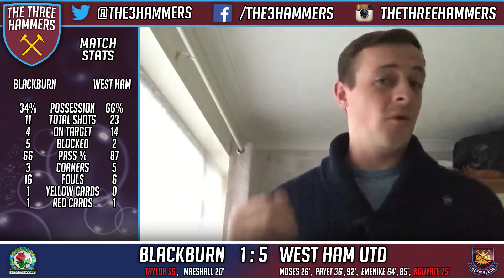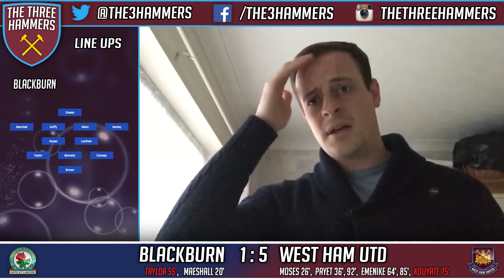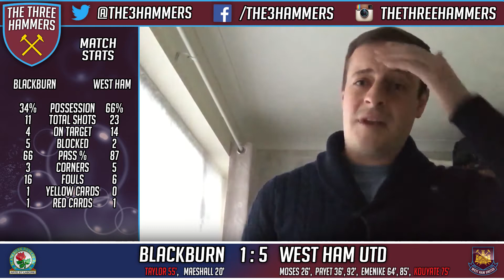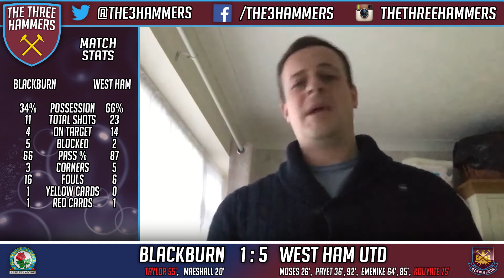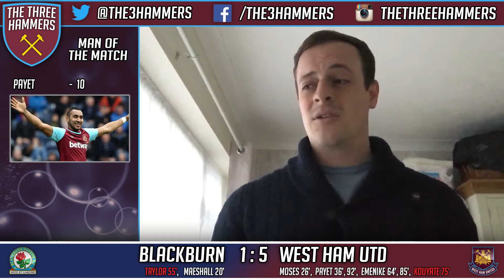Blackburn v West Ham FA Cup Review & Highlights!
Disfigure - Hollah!